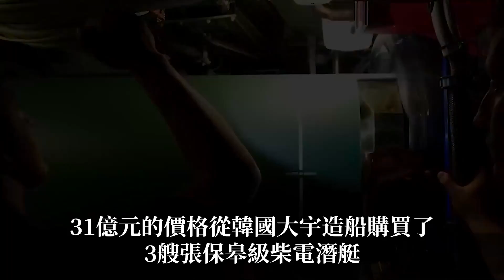【台灣海軍稱霸海洋！】海鯤號試射現場曝光！配備18枚重型魚雷，威力驚人，質疑者被啪啪打臉！台灣